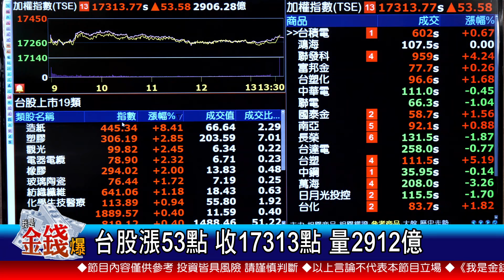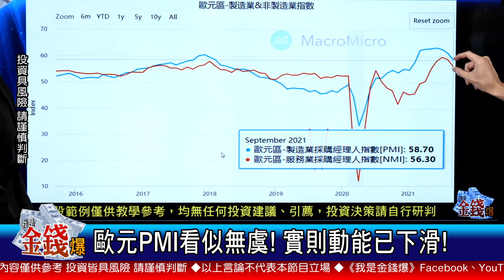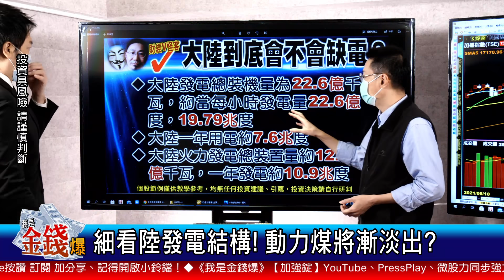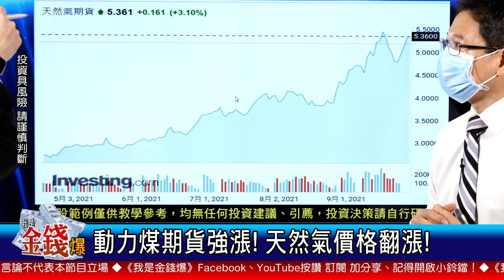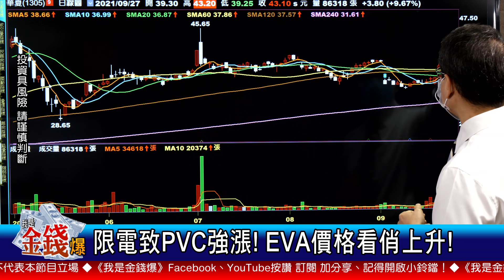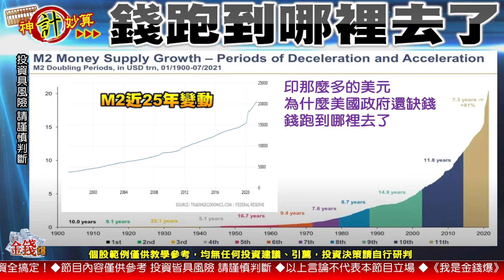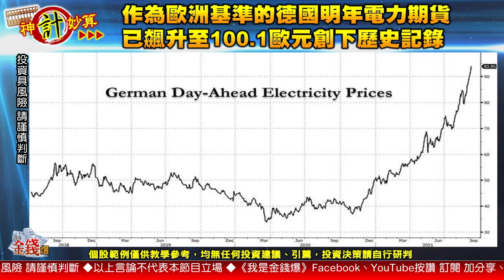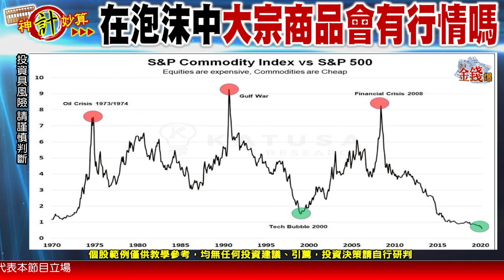【我是金錢爆】陸爆限電風暴？台積電為何偷拉？外銷訂單史上強！別報喜不報憂？【我是金錢爆X財經大白話】20210928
今日重點：
總是報喜不報憂! 是美德亦是欺騙?
主委樂觀看台股! 外銷訂單喜參憂?
接單金額趨平緩! 歐洲訂單降幅大!
歐元PMI看似無虞! 實則動能已下滑!
資通信.電子背離! 基本金屬接單減!
動向指數兩隱憂! 面板.&基本金屬!
節能減碳陸限電! 限電能代表缺電?
細看陸發電結構! 動力煤將漸淡出?
加強錠專屬提問! Ｖ怪客右下角範例!
陸限電能耗雙控! PCB廠首當其衝?
動力煤期貨強漲! 天然氣價格翻漲!
陸能耗雙控影響! 降強度.總量控制!
陸限電停產影響! 干擾台廠9月營收!
PCB台廠吞苦丸! 江蘇限電遭錯殺!
限電致PVC強漲! EVA價格看俏上升!
喜憂參半報價漲! 水泥族群迎旺季!
有獎徵答送好禮! 答案就在加強錠!

來賓：
財經V怪客 Vincent
資深媒體人 阮慕驊
財經教授 計弘仁